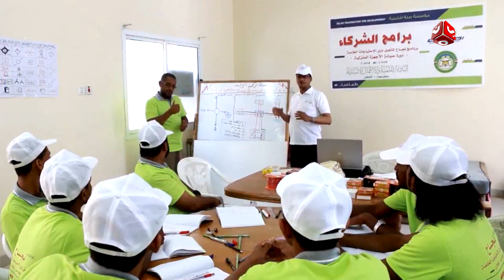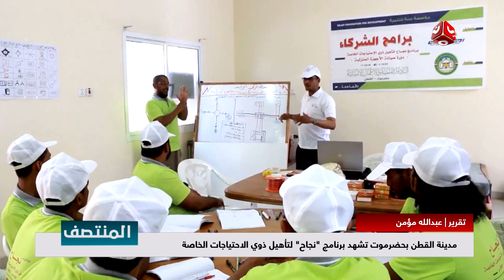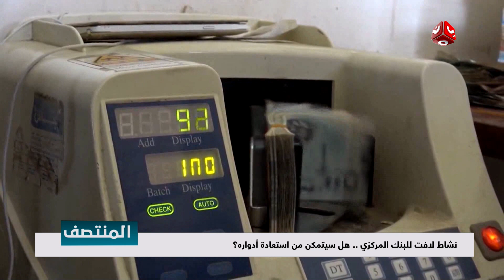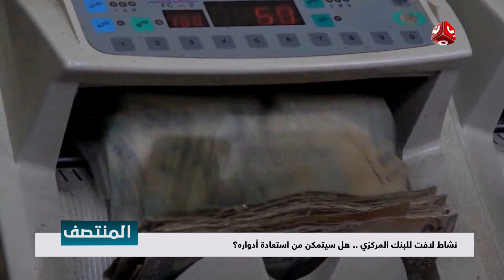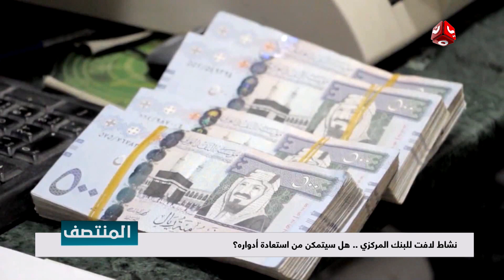نشرة اخبار المنتصف 16-04-2018 | تقديم هشام الزيادي وهشام جابر| يمن شباب